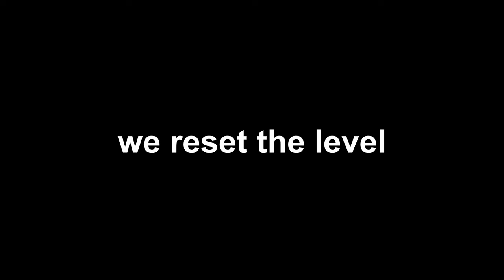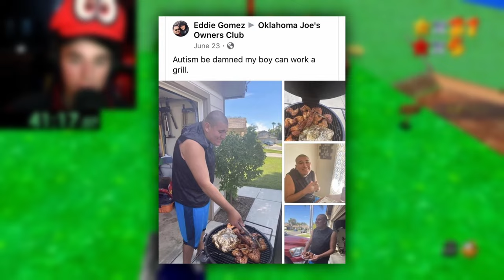4 Idiots Try to Beat Super Mario 64 Together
If we put our collective single brain cell together, we might just be able to do it...

Marios In This Video:
AJ▸ @Totoro_TV
Cora▸ @phasmas1803
Zach▸@w33knd_gmg

ape together strong...